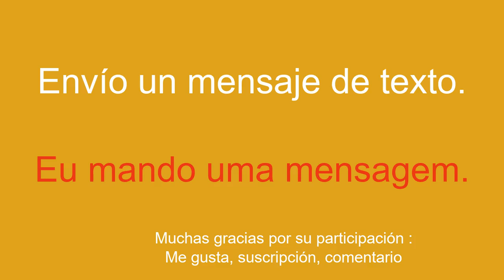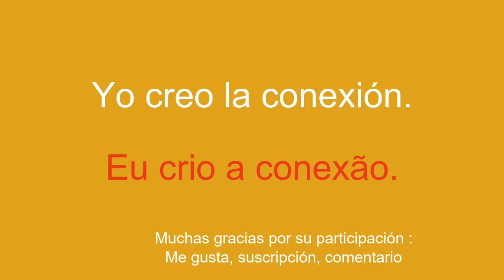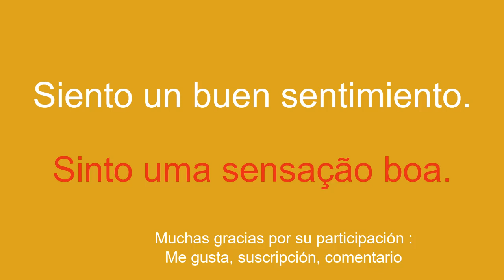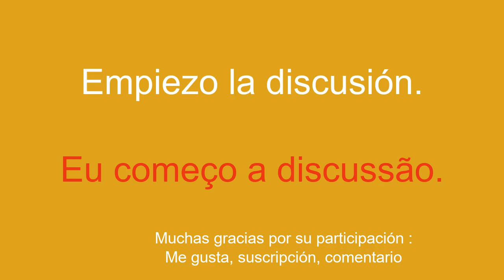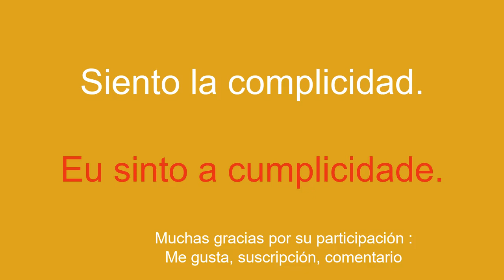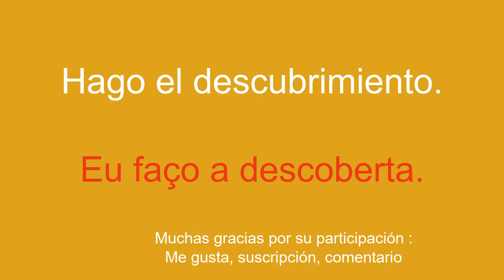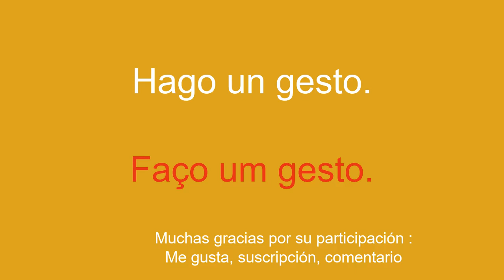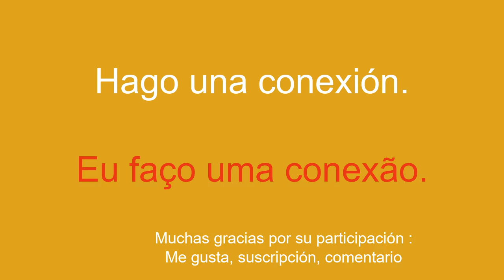Aprende portugués para principiantes